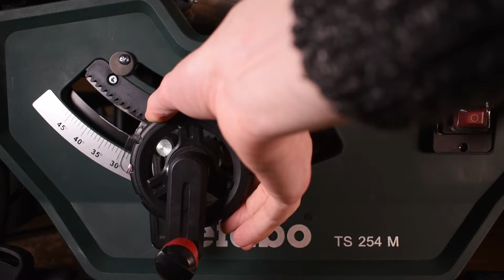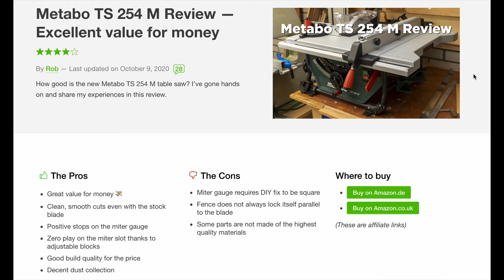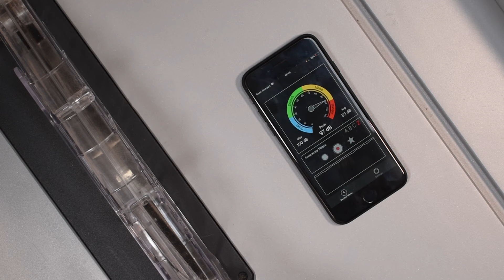Metabo TS 254 M Review – The best affordable table saw on the market?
How good is the Metabo TS 254 M table saw? I've been using Metabo's newest and most affordable table saw for about 8 months now and share my thoughts in this video.
Metabo TS 254 M

Chapters
0:00 Introduction
1:05 Motor
1:28 Fence
2:18 Miter Gauge
4:07 Saw Blade
6:42 Blade Guard
7:01 Dust Collection
8:01 Portability
8:42 Build Quality
9:48 Conclusion